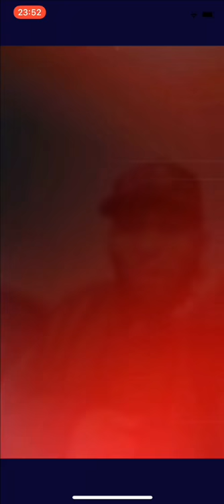Lemme smash (the human edition)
Why won’t you let me smash?? I’m so alone lmao 😂